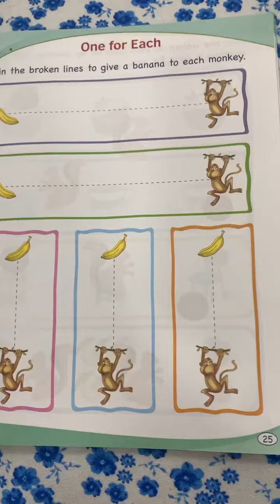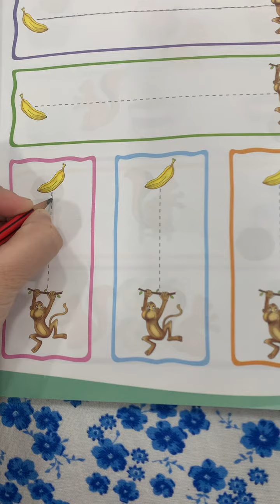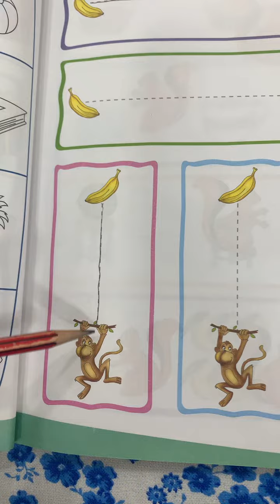One for Each concept for class Nursery by Tazeen Faridi